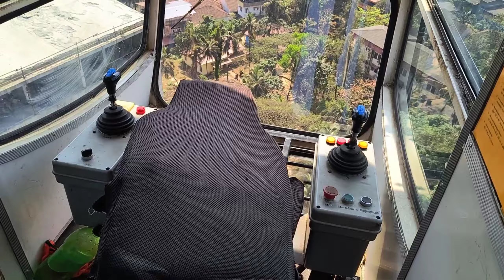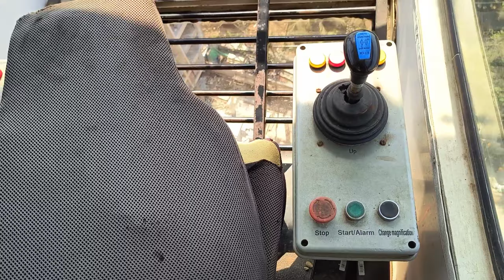Goa First Day Crane Cleaning 🥹 | Building and constructions site | Crane vlog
YOUR QUERY :-

biggest crane in the world
crane safety training video
how to operate a crane
crane operator training
tallest crane in the world
installing crane on service truck
crane machine sound effect
crane working video
biggest mobile crane in the world
crane sound effect
how to draw a crane
how is a crane assembled

heaviest crane lift in the world
largest crane in the world
biggest excavator in the world
world's biggest crane game
largest equipment in the world
biggest bulldozer in the world
biggest forklift in the world
the biggest giant in the world
biggest heavy equipment in the world
biggest caterpillar in the world